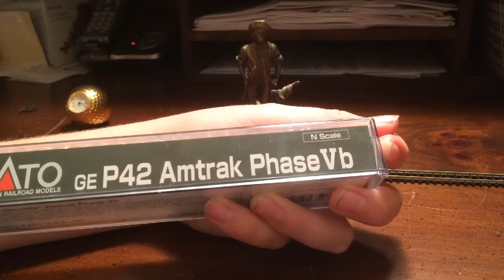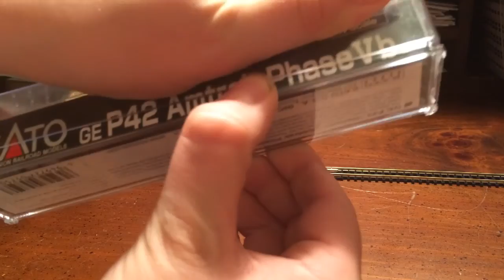Review of Kato n scale Amtrak p42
A review of my Kato Amtrak P42 genesis. Love it!

My final rating:
If 76 is perfect.
And 102 is poor...
Then I give this model a 276 which is, VERY GOOD